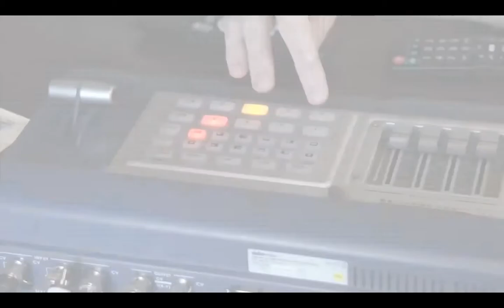TV RODZINA rozpoczyna emisję w Archidiecezji wrocławskiej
TV Rodzina zainaugurowała działalność transmitując na żywo niedzielną Eucharystię z archikatedry wrocławskiej w Niedzielę Palmową o godz. 10:00. Mszy św. przewodniczył metropolita wrocławski ks. abp Marian Gołębiewski, który przywitał telewidzów TV Rodzina oraz słuchaczy Radia Rodzina - wyraził przy tym radość z nowej inicjatywy ewangelizacyjnej.
video-realizacja Zdzisław Maj